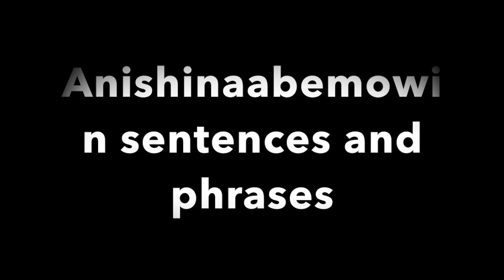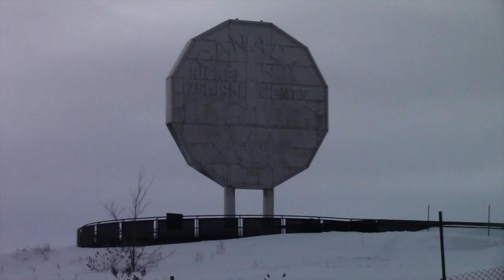Cameron Courtoreille:Anishinaabemowin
This video is about Cameron Courtoreille:Anishinaabemowin